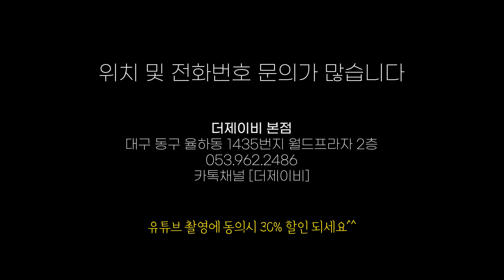길고 세련된 눈매를 만들어주는 꼬리아이라인 반영구 (타샵 퍼진 아이라인 교정 OK)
안녕하세요 더제이비 대구본점 대표원장 정유진입니다^^
더제이비는 꼬리아이라인의 원천기술을 보유하고 있습니다.
이번에 준비한 영상은 다른샵에서 몇년전에 한 아이라인반영구 가
퍼져있어서 교정을 하러 오신 고객님의 영상입니다^^
아이라인교정 후 세련된눈매 를 갖게된 고객님!!!
끝까지 시청부탁드릴께요^^

20년경력! 6만명임상!
샵 전화번호, 위치 문의가 많은데요
영상 젤 마지막에 나오니 참고부탁드립니다^^
눈썹과 마찬가지로 아이라인은 우선 아름다운 디자인에서 시작됩니다.
디자인에 있어서 또한 색소 주입농도 및 관리기법에 있어서 눈썹과 다르게 관리되어야 하고 훨씬 더 정교하고 숙련된 기술이 필요합니다.
꼬리아이라인은 숙련된 시술자의 5%만이
정말 빼어난 결과를 가져올수 있습니다.
그 빼어난 관리가 이루어졌을때 아름다운 라인은 눈매를 너무나 매력적으로 살려주고 분위기와 인상마저 바꿔주는 마술이 됩니다.
THEJB(정유진뷰티앤)의 아이라인은 고르고,선명하며,깔끔하되,번지지 않습니다.
모두가 원하지만 모든 시술자가 해내지는 못하는 부분입니다.
수많은 관리경험과 깊이있는 노하우를 가진 시술자만이 최대치에 근접할수 있습니다.
다른곳에서 아이라인 시술 후
너무 빨리 색이 빠져버려서 당황 하셨거나
원하는 디자인을 얻지못하셨다면.
THEJB에 노크하세요💕 ⠀ ⠀